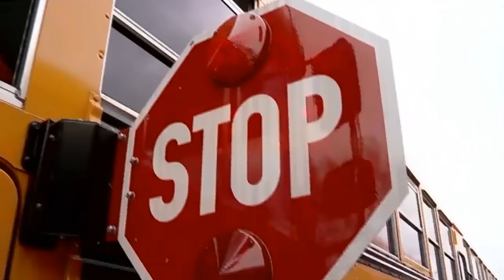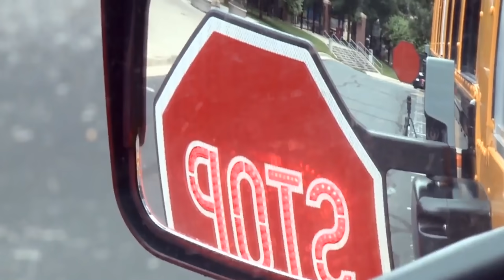The Predictive Stop Arm - New school bus technology to improve overall safety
The Predictive Stop Arm uses radar to predict when a vehicle will illegally pass a stopped school bus and warns students via speakers.

FULL VIDEO WHNT19 June 2019
Video Courtesy of  WHNT19